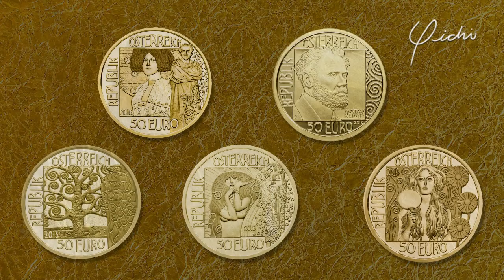Cosas que debes saber sobre Gustav Klimt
Cuando se habla de este artista lo que a muchos les viene a su mente es oro y más oro. Por eso hoy te hablaré de 15 datos y curiosidades de Gustav Klimt